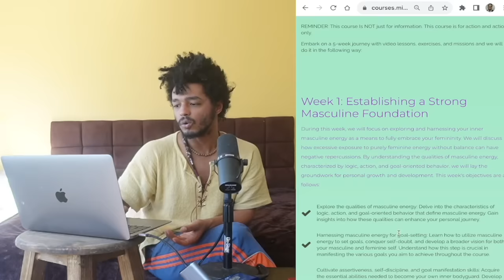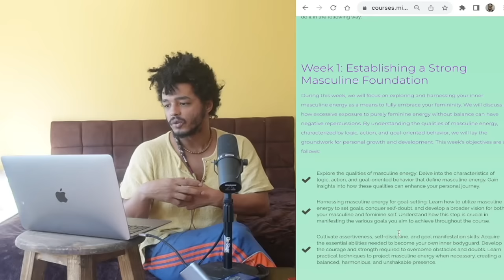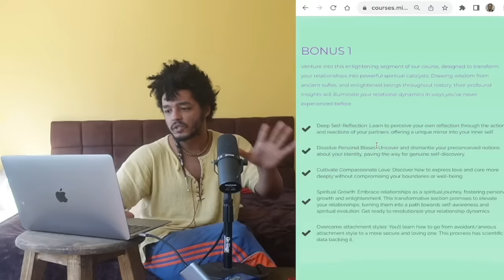Men Bluff To Test Your Strength